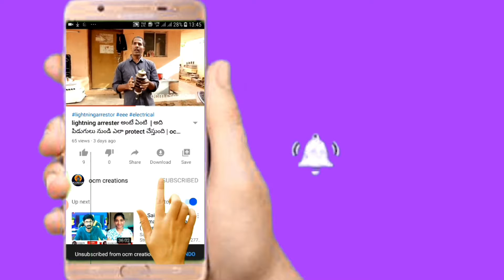CTPT internal winding connections live explanation | ocm creations